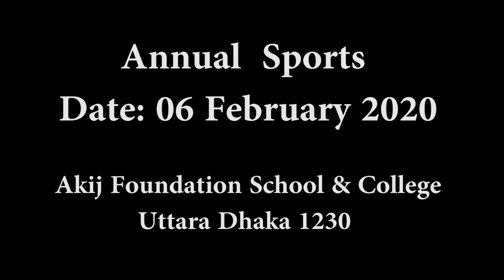Akij Foundation School & College Sports Day 2020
Sports Day at Akij Foundation Shool and College 2020